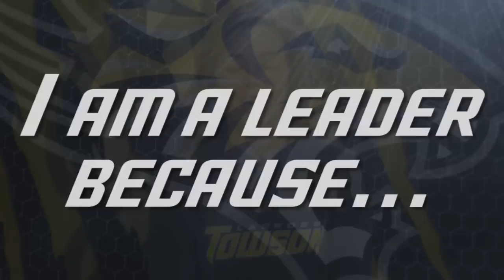Towson University: "I Am a Leader Because..."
Towson University coaches, student-athletes, athletic department administrators, and campus staff hope to empower young women to become leaders by sharing their personal stories and messages of leadership.